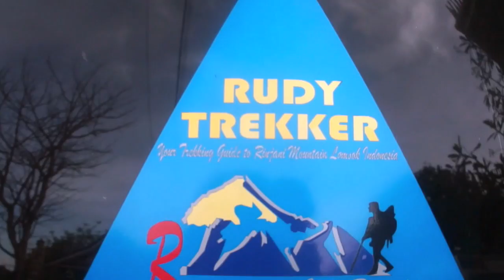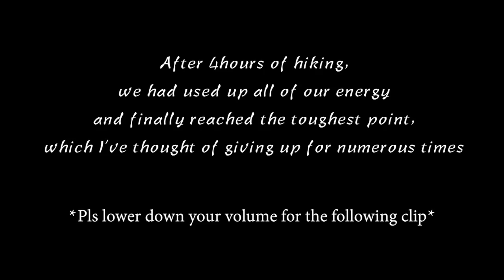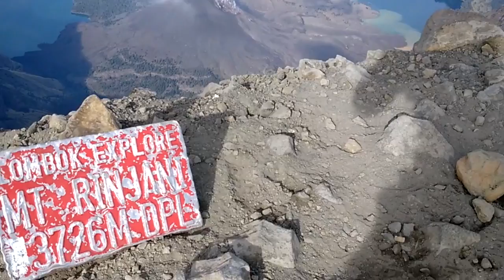Travel Diary ▶︎ Volcano Hiking 🌋 Mount Rinjani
Mount Rinjani, Lombok Indonesia is definitely not suitable for beginners & it also reminds me how far I can go. Its a struggling moment physically & psychologically. To be honest, I almost tear up half way. The way up to the summit is always longer than I've thought it could be. The ashes of the volcano has obstructed me from moving up, imagine yourself going two steps forward one step back on a 45 degree hill. I'm grateful enough to get encouragement from strangers "Almost there, don't give up" that has sparkled my veins to be tougher. Of course, not to forget my hero, Usman the guide from giving me the strength to conquer this mountain. Many thanks to him for making this to happen.

From the top, incredible view of active baby volcano & the crater lake that surrounded by volcano mountains. From that moment I understand it's all worth the efforts!!

This trip meant so much to me. After several attempts on giving up to reach the peak, encouragement from your teammates & strong determination of oneself has pushed myself to max limit. I'm proud to say, WE MADE IT! It's not the mountain that we conquer, but ourselves.

Looking forward to more places to explore together ✈️

S ► chelsychee

Enjoy! xoxo